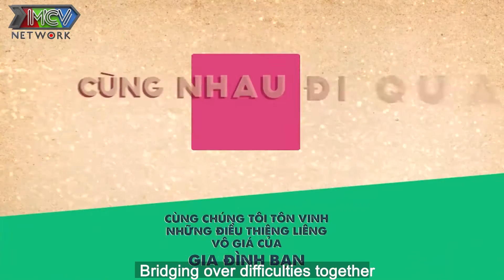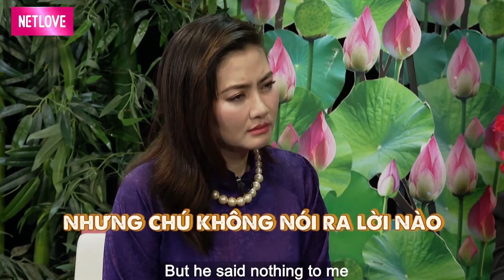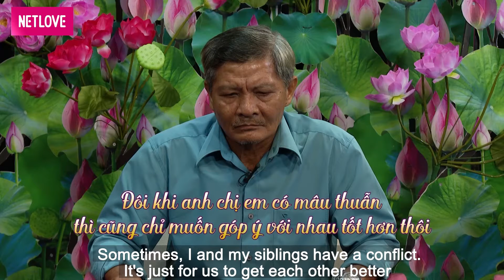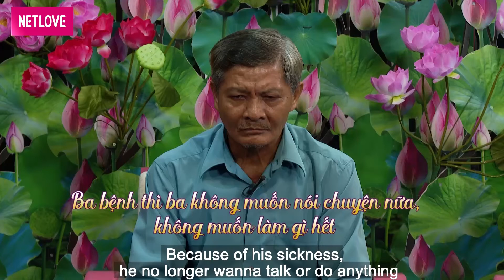Chồng Đi Phục Vụ Tổ Quốc Vợ Bầu 6 Tháng Ở Nhà Khóc Nghẹn Báo Tin CON MẤT TRONG BỤNG MẸ